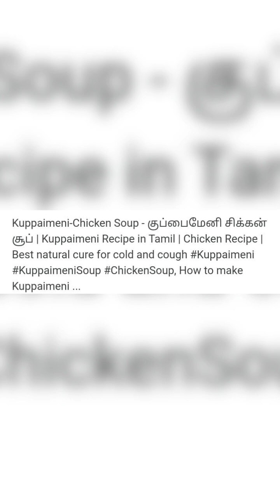kuppaimeni chicken.soup.Resipe.in.tamil. ramajayam r kitchen best food. அதிகமான நன்மைகளை தரக்கூடிய